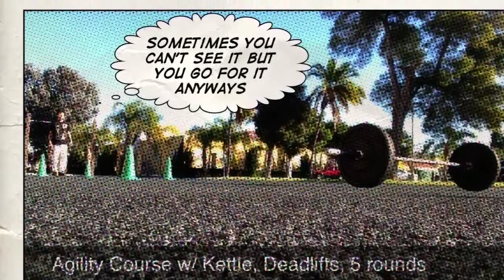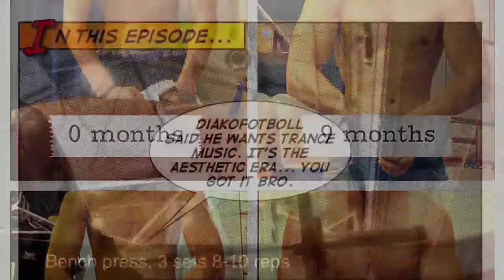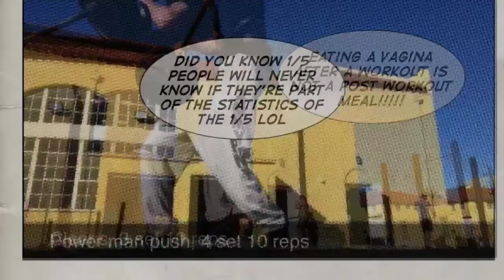Jason Yamamoto 2012 1st Flip book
This is what I had saved. These images are seen in my previous videos. I just wanted to sum it all up for the New Years fam. I also included songs I've done in the past into the video.

You can actually check these songs out on my music channel.

1. Mr. Unpopular
2. Everything is gonna be alright
3. Let me
4. Rock E's Back